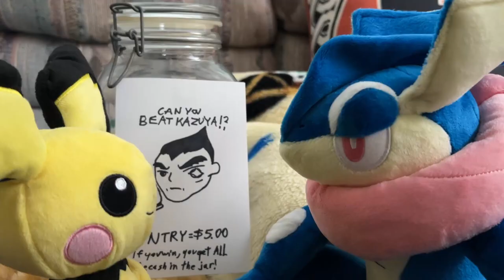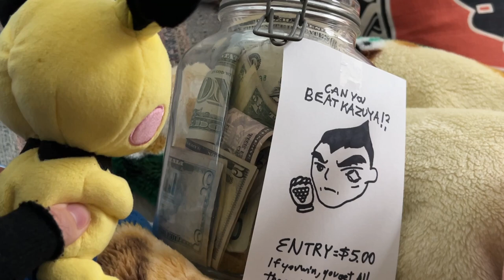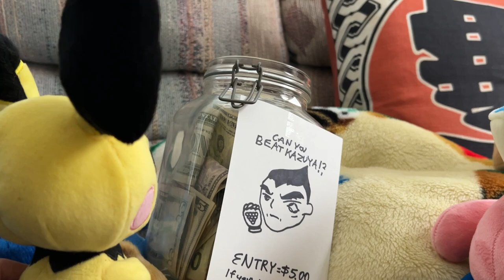Smash or Pass Act 10 | Mishimamma Mia!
Kazuya from Tekken finally joins Super Smash Bros.! But instead, he leaves, giving everyone the only way to fight him by his CPU. Of course, this Level 9 CPU was more...devilish than everyone expected.